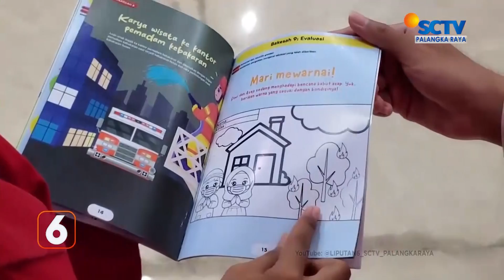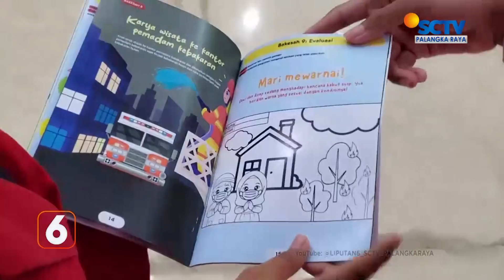KOTIM - PRESTASI MEMBANGGAKAN, PROPOSAL MAHASIWA SAMPIT LOLOS IKUTI PIMNAS KE-37